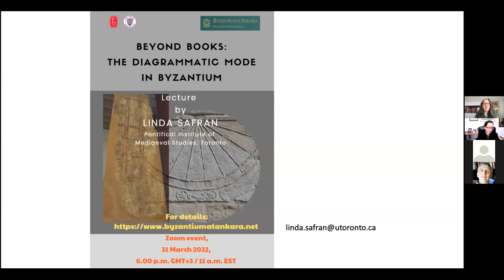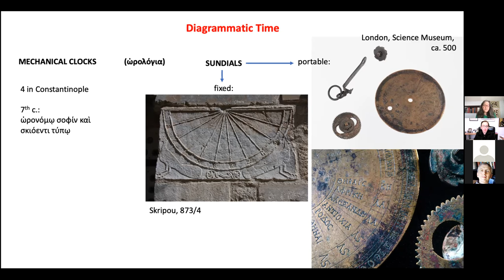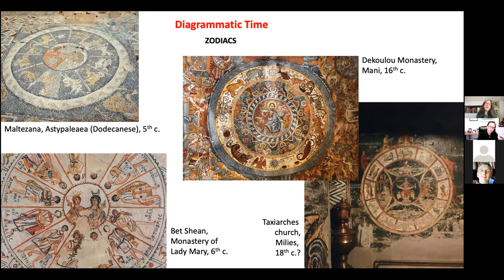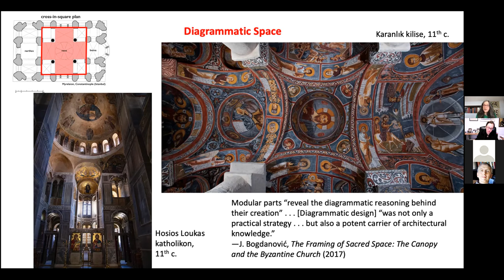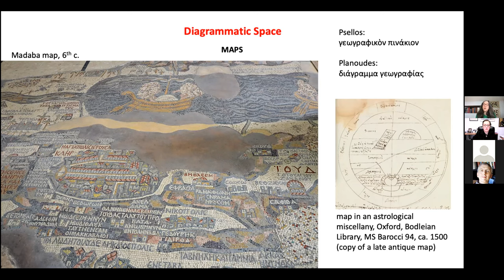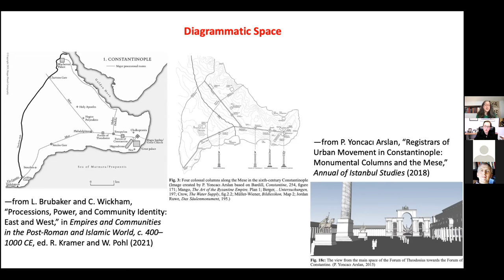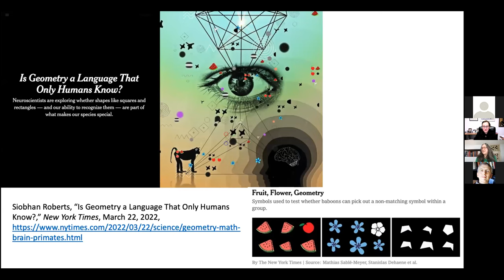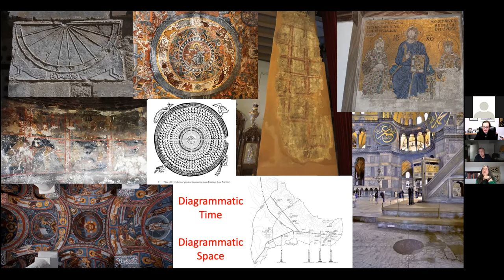Linda Safran, Beyond Books: The Diagrammatic Mode In Byzantium, 31.03.2022, BAA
Diagrams in manuscripts are easy to recognize, if not necessarily easy to describe. This talk considers diagrams outside of manuscripts and unaccompanied by lengthy texts. Such diagrams, as well as abstract ways of thinking diagrammatically—that is, in linear and geometrical terms, in three dimensions and not just two—were more widespread in the Byzantine visual landscape than has previously been noticed. I propose that this “diagrammatic mode” played a role in public life, helping to structure the Byzantines’ understanding of time and space, demonstrate harmonious relationships, and reify τάξις.